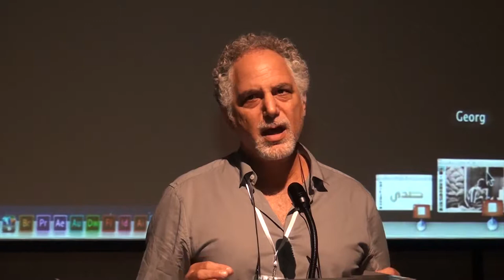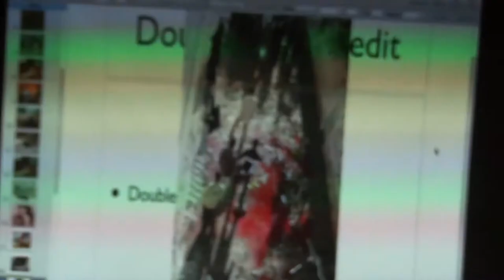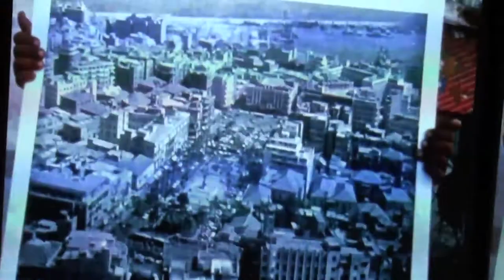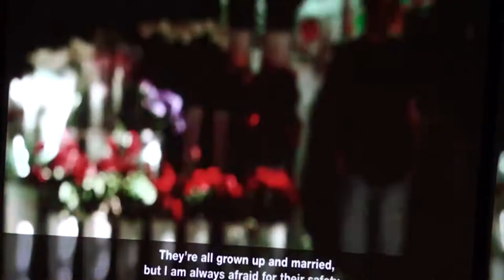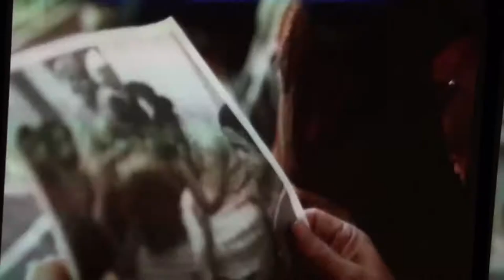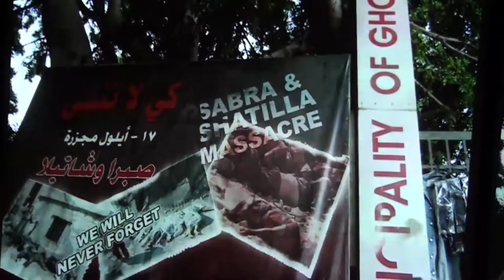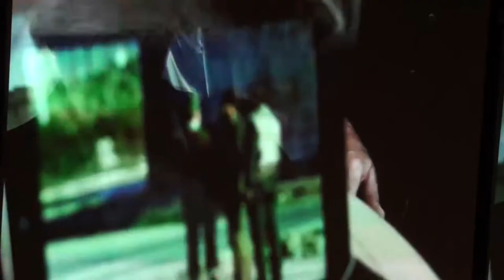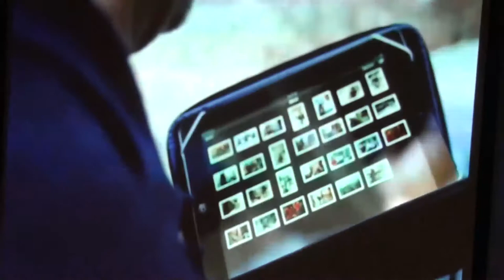The Art of Bridging Cultural Gaps by George Azar | Executing Culture Shock | Nuqat 2013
George Azar, is an award winning Arab American photojournalist and documentary film maker.
Born in South Philadelphia, he won honors at U.C. Berkeley before embarking on a journalism career in war-torn Lebanon, Palestine, Iraq, Iran and Afghanistan as a contributor to the Philadelphia Inquirer, New York Times, the Independent, the Boston Globe, as well as Al Jazeera English and Al Jazeera Arabic.
Azar is author of Palestine a Photographic Journey, (University of California and Oxford University Press) and photographer of Palestine A Guide, (Interlink), and director of the acclaimed films 'Gaza Fixer , 'Two Schools in Nablus', 'Donor Opium', and 'Free Running Gaza'.
Azar's latest film, the autobiographical, 'Beirut Photographer', premiers on Al Jazeera Arabic in September 2013.